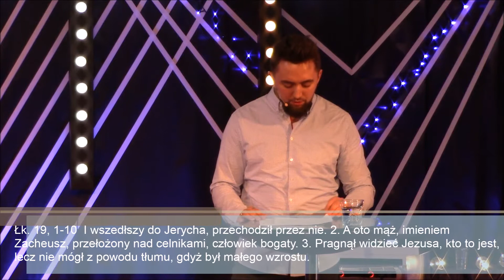Od Potrzeby Do Pragnienia | Jakub Skiba | 20.01.2019r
Kościół Zielonoświątkowy w Janowicach Wielkich. Inspirujące nauczania, wydarzenia z życia społeczności. Jesteśmy ludźmi żyjącymi z pasją dla Boga i zaangażowanymi w życie naszej Społeczności. Kościół to ludzie, Kościół to MY, Kościół to JA i TY. Naszym mottem jest: "Aby Bóg był wywyższony, a człowiek zauważony, zaangażowany i doceniony".
Muzyka pod czołówkę : Mikołaj Najduk